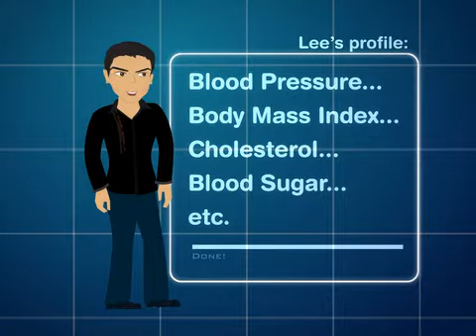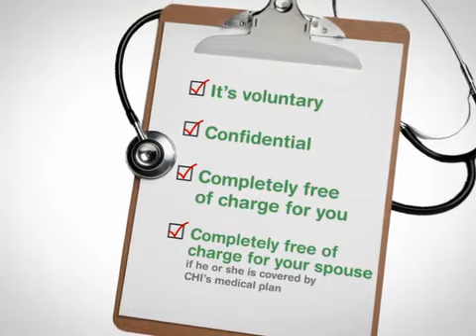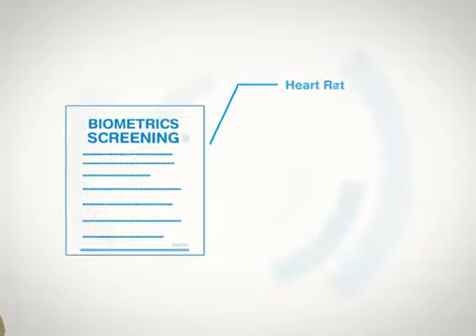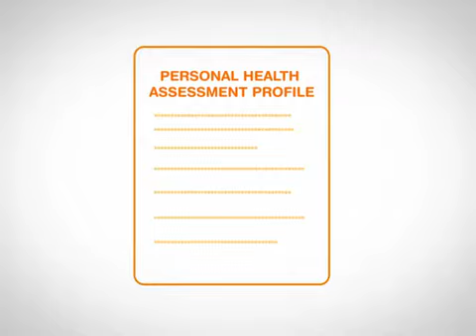Introducing Biometrics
Introduces biometrics screenings as part of CHI Healthy Spirit